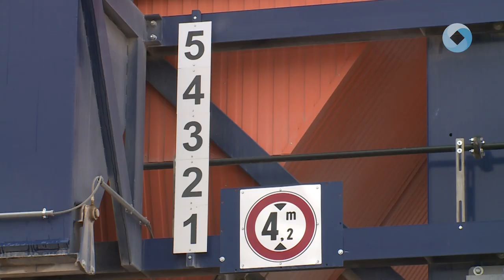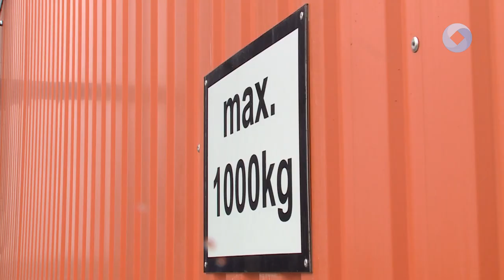Új aszfaltkeverő Fehérváron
Új aszfaltkeverő üzemet avattak ma Székesfehérváron a Takarodó úton. A Swietelsky Magyarország Kft-nek ez a második ilyen gépe Székesfehérváron. A cég olyan beruházásokat valósított meg városunkban az elmúlt években, mint például a Prohászka vagy a Kis Budai út valamint a Berényi út felújítása, de részt vettek az M6-os autópálya kiépítésében is.